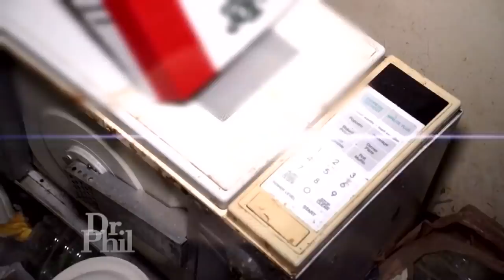‘I Am Appalled By The Way I’m Living,’ Says Admitted Hoarder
An admitted hoarder on the verge of being evicted compares her hoarding to “above water drowning” and says she is appalled by the way she lives.